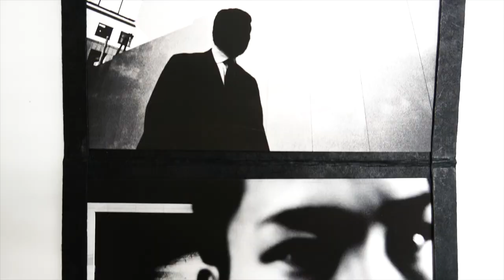DARK SKIES OVER TOKYO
DARK SKIES OVER TOKYO is
- a portfolio set of three photography prints by Eric Kim
- a limited edition of 25 signed portfolios
- a poetic song to the monochromatic sublime

Film produced by Cindy A. Nguyen of Haptic Industries.

Thank you to Cindy A. Nguyen, Brian Milo, and Hiroaki Takeshima for working with us to bring this project into a reality.